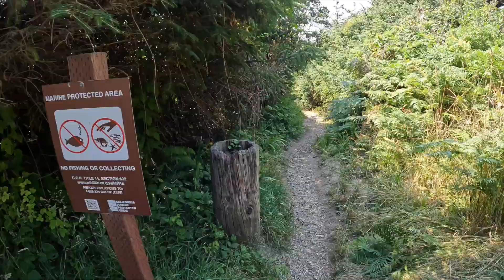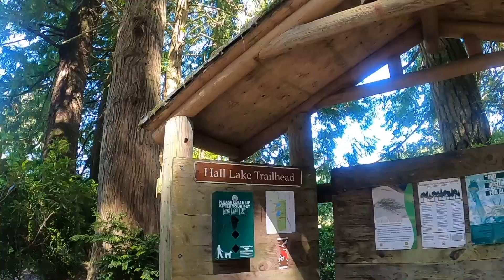Motorcycling to Oregon Dunes along the Pacific Coast Highway | S3 E25 Part 3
In part 3 of our Pacific Coast Highway Motorcycle Adventure, we stop at Pelican Beach and Oregon Dunes to enjoy the unique scenery.  We explore the surroundings as we take a break from riding our motorcycles from Eureka California to Coos Bay Oregon.